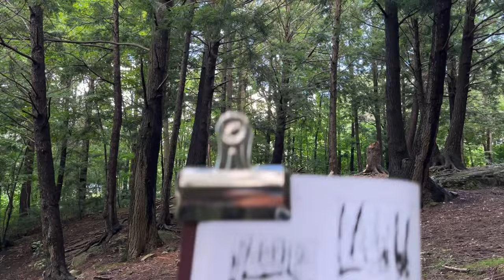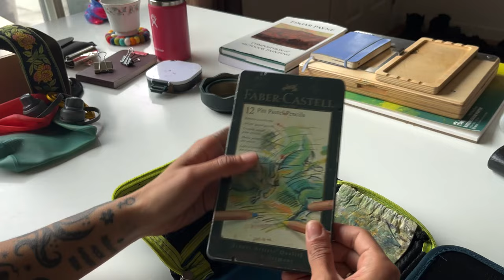TOUT MON MATÉRIEL !!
Salut toutle monde ! Cett semie je vous présente mon Matériel Préféré 😘

🔨MATÉRIEL PRÉSENTÉ🔨

✨Section Light ✨
Boîte Pochade - Travel Painter
Bouteilles d'eau - Hydropak Stow 500ml
Calepin à esquisses - Stillman and Birn - Alpha Series
Micros - Rode - Wireless Go
Contenant de rangement pour Peinture 16 puits portable hermétique - marque inconnu (beaucoup de marques différentes sur internet et amazon)
Gouache - Holbein et Winsor & Newton
Pot d'eau rétractable - Faber Castell
Sketchbook - Fait main avec papier Khadi Papers
Sac a dos - Mammut - Neon Light Backpack 12L

🌸Étui à Crayon 🌸
Étui À Crayon - Five Star - Mead - Modèle inconnu
View Finder - View Catcher
Palette d'aquarelle - Art Tool Kit - Modèle Folio
Aquarelle - Daniel Smith, Winsor & Newton et Holbein
Étui de crayons en métal Pastel Pitt - Faber Castell
Washi Tape - MT
Pousse-Mine bleu - Pilor Color Eno 0.7 Bleu foncé
Efface - Tombow - Mono
Miroir portatif - Rétroviseur de vélo - Marque inconnu
Plume - Lamy Pen
Waterbrush - Pentel
Pinceaux de voyage Aquarelle - Escoda - Ultimo (#2, #6, #10)
Pinceaux de voyage Gouache - Escoda - Perla (#2, #6, #10) et Versatil #4
Pinceaux de voyage Gouache Plat - Midas Touch

🏔️Section Heavy 🏔️
Chevalet Portatif - U.Go Plein Air 8,4" x 11,25"
Plateau Latéral  - U.Go Plein air 4"x 8"

Étui à Pinceau :
Étui Vertical - Nobel
Pinceaux Aquarelle :    Silver Black Velvet - 3000S #8
        DaVinci - Petit Gris Mix #12
          Raphaël - Petit Gris Pur #5, #1
        Raphaël - Kolinsky France - 8494
Pinceaux Gouache :    Raphaël - Kaerell - 8796 #16
        Grumbacher - Goldenedge - 4624 - #1/2
        Grumbacher - Goldenedge - 4626 - #1/4
        Grumbacher - Goldenedge - 4625 - #2
        Art Pro - Fan Brush - #0
        Nobel Badger Hair - 666A - #4
        Escoda - Versatil - #4
        Raphaël - Precision - 8504 - #0, #1, #2
        Dynasty - 362s - #2
        Raphaël - Precision - 8514 - #2
        Raphaël - Precision - 8524 - #2
        Escoda - Prado - #0
        Raphaël - Precision 85346 - #1, #2

Que ce soit pour un déménagement, la fin des travaux ou simplement pour célébrer des bons moments passés, les portraits de maison sont toujours un cadeau unique et touchant pour soi-même ou un être cher ❤️

Si vous avez des questions ou de commentaires n'hésitez pas à me joindre sur :

Merci et à la semaine prochaine,
Isadora 😘